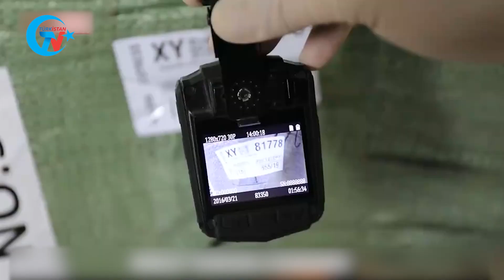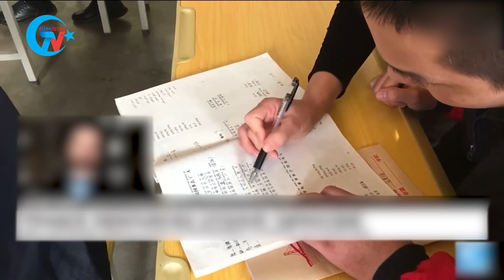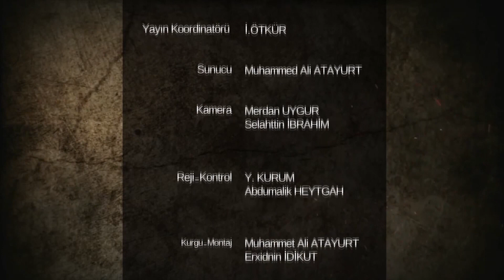GÜNÜN HABERİ: FRANSIZ MECLİSİ 'SOYKIRIM'I TANIDI